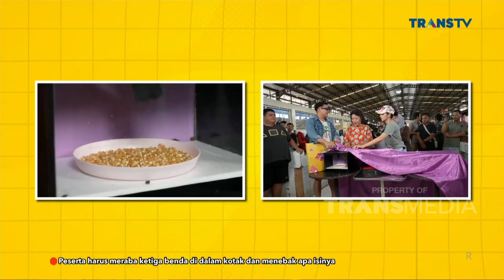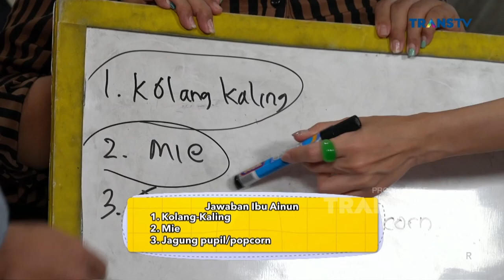Kira Kira Siapa Yaa Peserta Yang Paling BERUNTUNG | SIAPA MAU JADI JUARA (11/4/23) P2